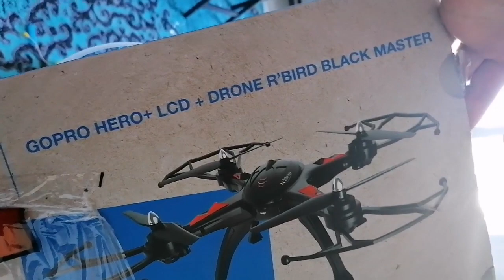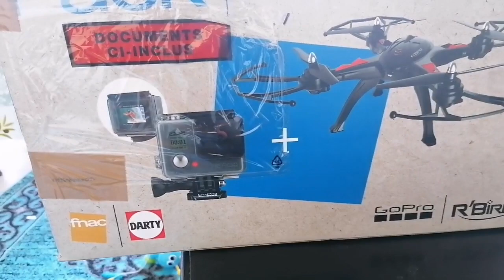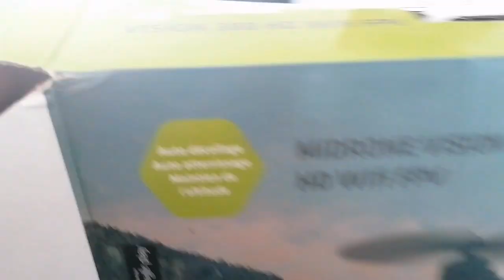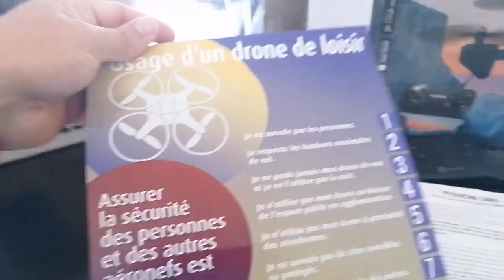Drone R'BiRo+GOPRO et midrone 380 wifi